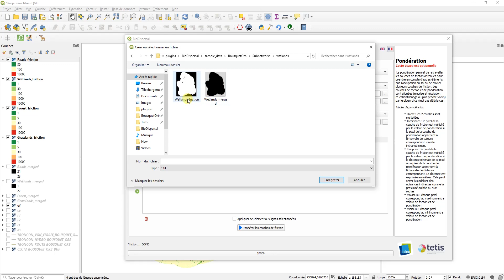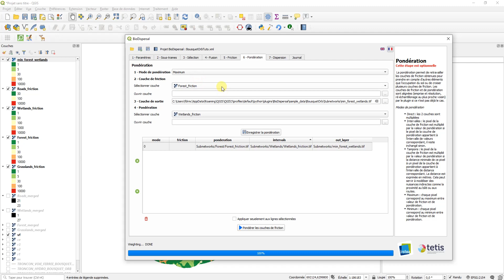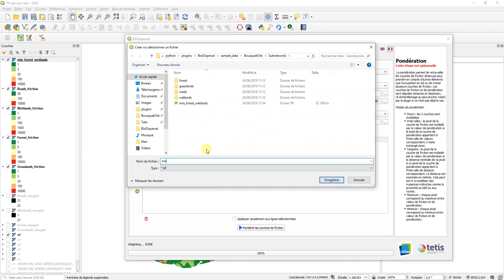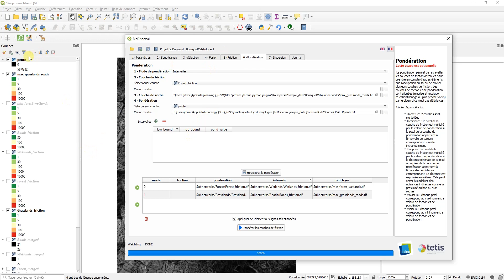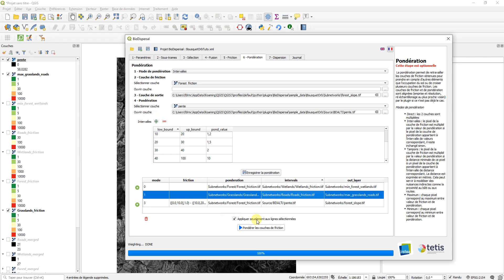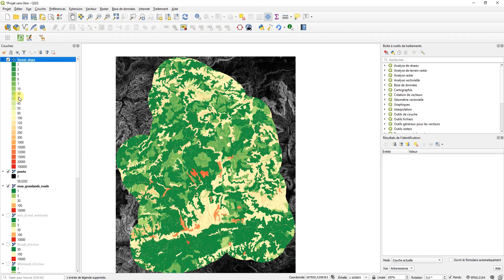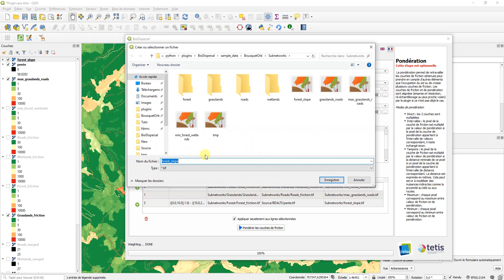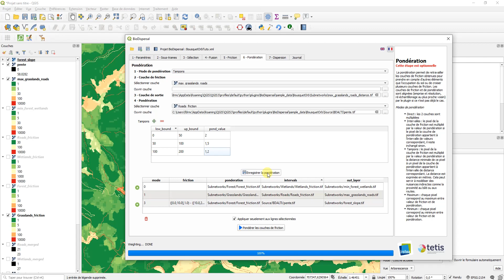Tutoriel BioDispersal (4) : Étape 6